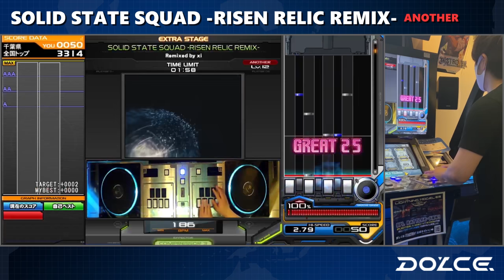【xiさんリミ】SOLID STATE SQUAD -RISEN RELIC REMIX- (A) 全国トップ / played by DOLCE.【音ゲー / beatmania IIDX】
APINA VRAMeSで合同練習してる時に出て嬉しかったやつ！

SOLID STATE SQUAD -RISEN RELIC REMIX- / kors k Vs. L.E.D. Remixed by xi
撮影 + 編集 + Player / DOLCE.
アピナ荻窪店